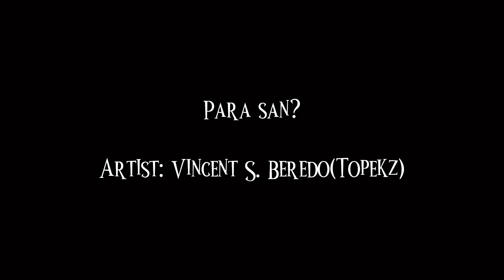Topekz- Para san? (Official Music Video)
“Para San?”
Composed by: Vincent Beredo (Topekz)
Produced and arranged by: Abinfold Kevin Algozo (Glitching Forever Records)

Video Production:
Shiela Marie Beredo
Vincent S Beredo